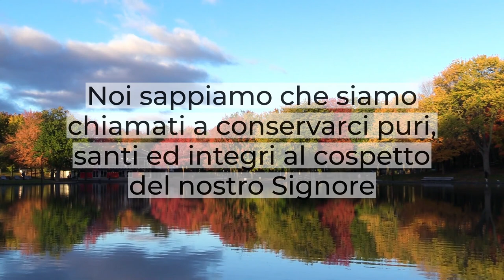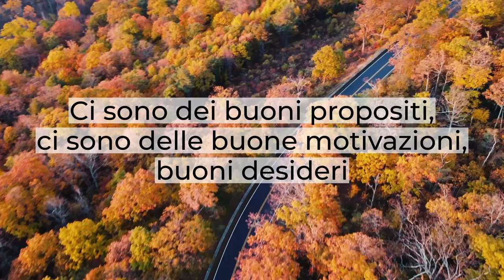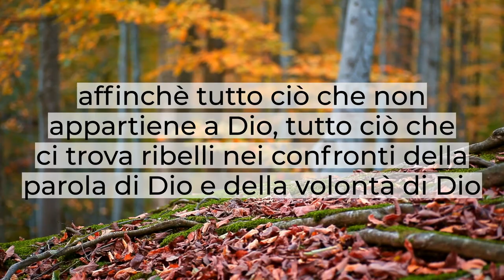"Essere sottomessi a Dio" - Breve Riflessione - Giacomo 4:7 - Daniele Ramunno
Noi sappiamo che siamo chiamati a conservarci puri, santi ed integri al cospetto del nostro Signore.
Ma siamo sottomessi a Dio in ogni cosa?
Tutti gli aspetti della nostra vita, del nostro cuore, della nostra realtà sono sottomessi al Signore?
Abbiamo un cuore che si sottomette pienamente a Dio?
Noi siamo chiamati ad essere pienamente sottomessi a quella che è la volontà e la giustizia di Dio.
Alcuni cercano il Signore o cercano di stabilire un rapporto con Dio in modo così aleatorio, immaginario
e ognuno pensa di potersi relazionare a Dio un po' a modo suo.
A volte ci sono dei buoni propositi, ci sono delle buone motivazioni, buoni desideri ma poi non possiamo
non tenerne conto, non possiamo dire: "Beh su questa cosa Dio sorvolerà, su questa cosa Dio farà
diversamente"
Romani 13:5
"Perciò è necessario stare sottomessi" e poi l'apostolo Paolo sottolinea "non soltanto per timore della
punizione, ma anche a motivo di coscienza".
Lo Spirito Santo opera in un modo meraviglioso nell'intimo del nostro cuore è da lì che partono i
sentimenti del nostro cuore, è da lì che vengono determinate poi le nostre azioni.
È per questo noi chiediamo sempre che lo Spirito Santo possa guidarci, condurci, possa umiliarci
affinché tutto ciò che non appartiene a Dio, tutto ciò che ci trova ribelli nei confronti della parola di Dio e
della volontà di Dio sia invece sottomesso non soltanto per timore della punizione, ma anche a motivo di
coscienza.
Perché Dio non vuole distruggere, Dio non vuole maledire, Dio vuole solo che noi ci umiliamo alla Sua
presenza.
Lui è Dio e noi siamo Sue creature, noi siamo chiamati ad avere fiducia totale e completa nel Signore.